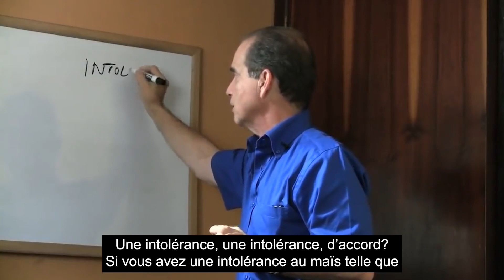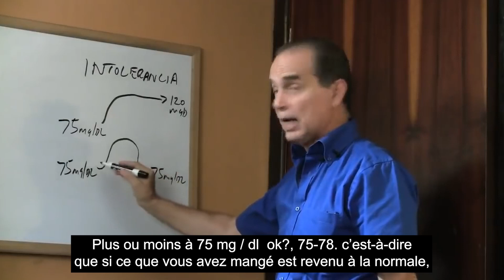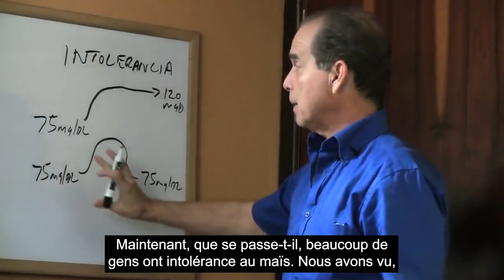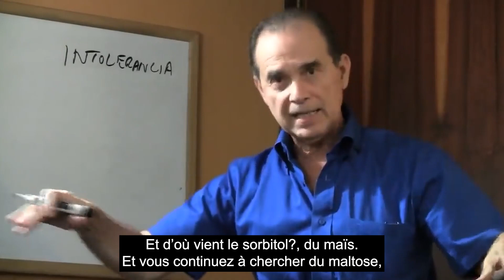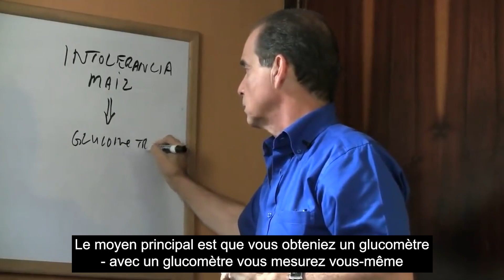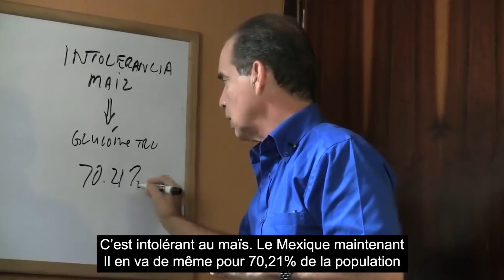#750 L’ennemi caché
Dans cet épisode, Frank Suárez explique comment le stress augmente le risque de surpoids et d’obésité.